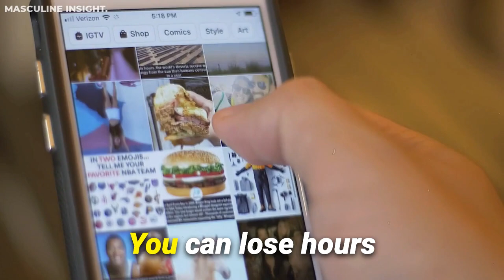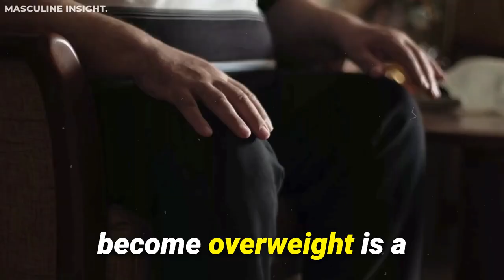6 Bad Habits Keeping Men WEAK & Docile...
Are you feeling trapped and powerless in the modern world? The truth is, our society is full of habits that are designed to weaken and control men. They keep you comfortable and docile.

But it's time to break free and become the high value man you were meant to be. In this video, we'll explore the 6 main bad habits that hold men back and how to overcome them.

== New to Masculine Insight?

If you’re interested in practical psychology, dating or relationship advice then you're in the right place. This channel is for both men and for women looking to improve their mindset and confidence with weekly bite size personal development tips and tricks.

There is no additional charge to you! But, it helps support the growth of the channel. Thanks in advance for supporting Masculine Insights, I look forward to providing you with more great free content. See you inside.